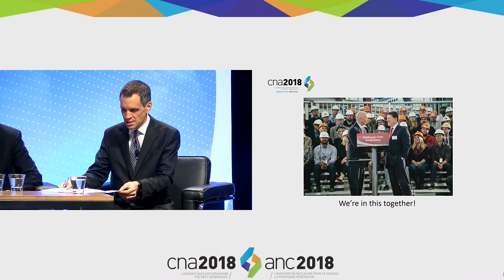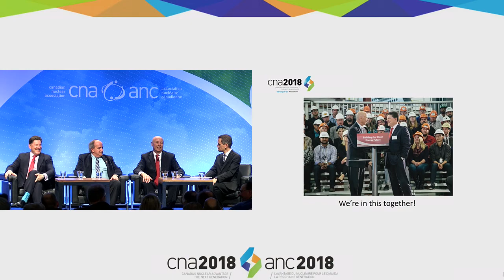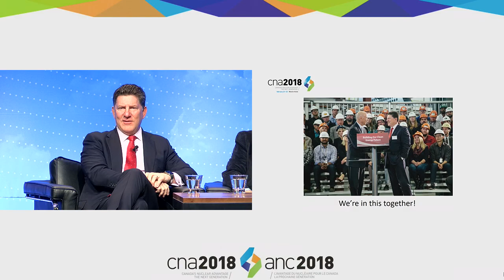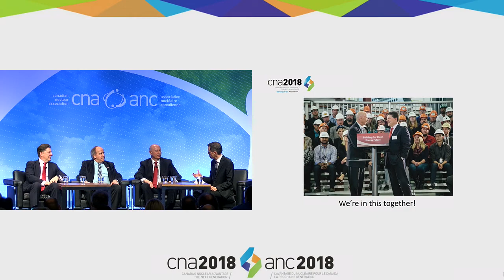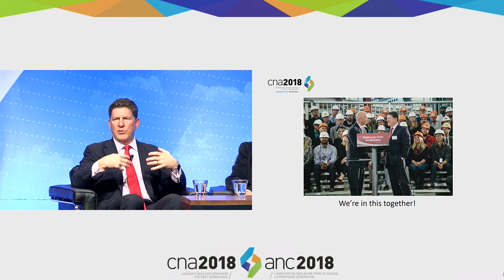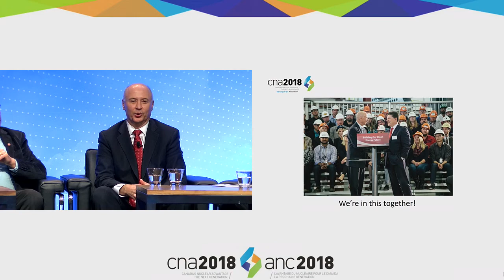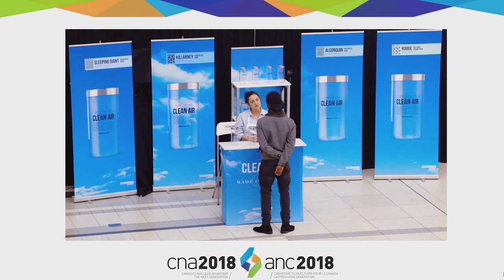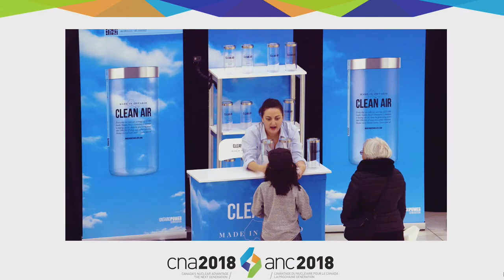CNA2018 Next Generation Technology: Where is innovation taking us?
This panel discussion is titled: Next Generation Technology: Where is innovation taking us? It features: Jeff Lyash, President and CEO, OPG, Mike Rencheck, President and CEO, Bruce Power and Gaetan Thomas, President and CEO, New Brunswick Power.